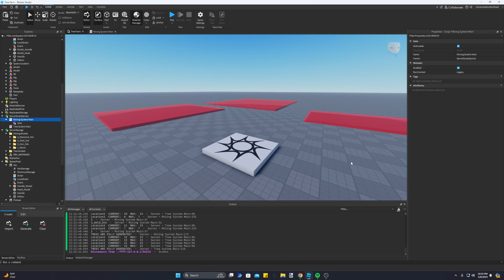Mining System (WORKING)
Test it here!